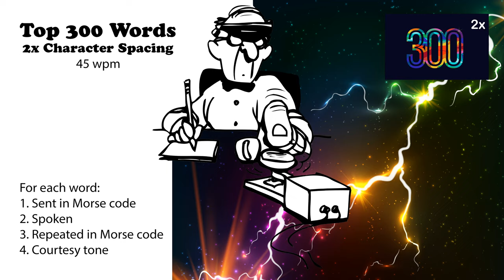2x Character Spacing - Top 300 Words - 45wpm